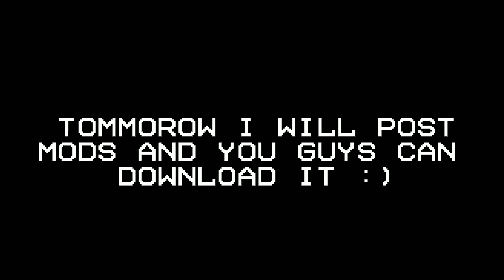ANOUNSMENT FOR TODAY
Bello. Mods tommorow :)